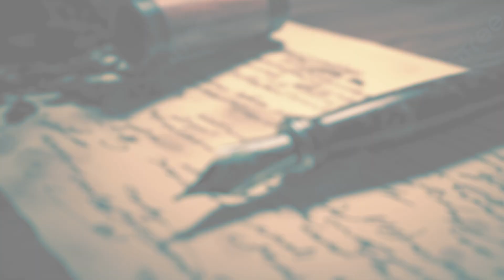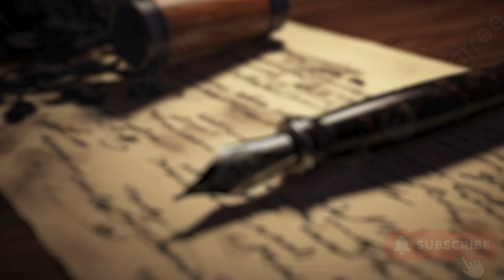Who is really raptured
"Does 'keeping you from the hour of trial' necessarily mean removal, or could it imply protection through the trial?""Let's also look at John 17:15, where Jesus prays, 'I do not ask that you take them out of the world, but that you keep them from the evil one.' This suggests a form of divine protection rather than physical removal."Implications for Believers"If this perspective is true, it challenges us to rethink our understanding of end-times events. Instead of being fearful of being left behind, we can trust in God’s protection through tribulation.""It encourages us to focus on living faithfully and enduring patiently, knowing that God’s plan for us is ultimately good."Conclusion"The concept of the Rapture and who is left behind is a profound mystery that continues to intrigue and challenge believers. Whether we are taken or left, the most important thing is to be found in Christ, secure in His salvation.""Thank you for joining us on this journey. Until next time, stay curious and keep seeking the truth."